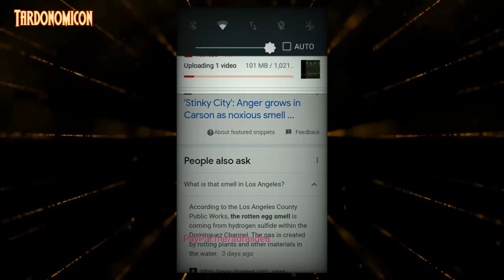2021 11 08 2 ooooh that smell